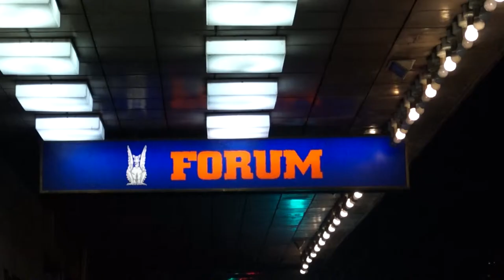C31 at the 2014 Melbourne International Film Festival Launch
C31 are proud supporters of the 2014 Melbourne International Film Festival. We sent a team along to the launch of the Festival to soak up the excitement.